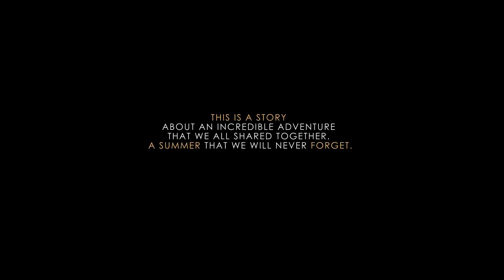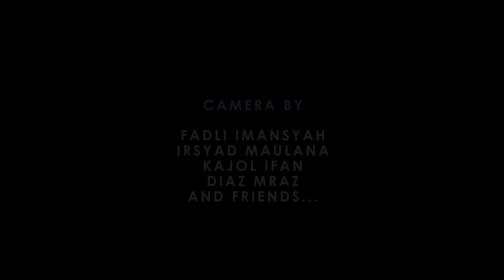Lost At Sea - Foreign Hopes (Official Video)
If you want get more information about us.

for updates whenever anything new is added both of that pages